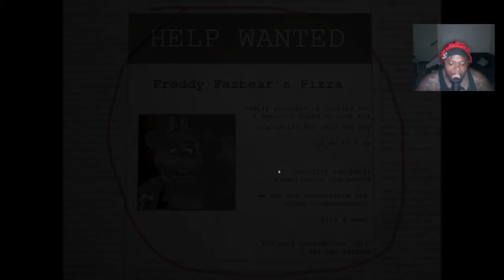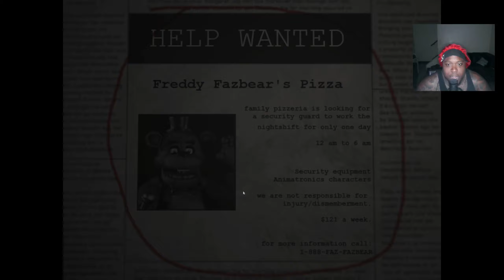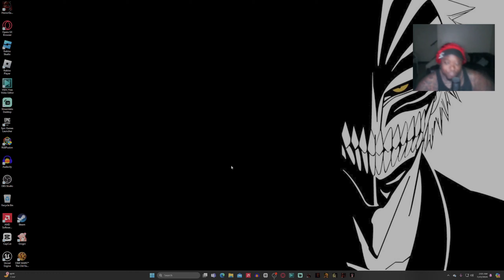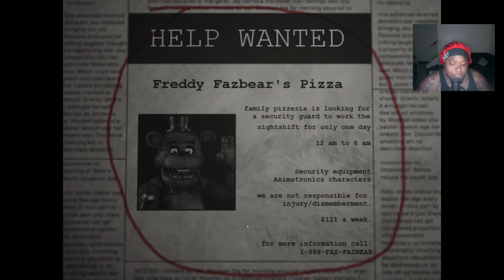FNAF One Night at Freddy's: Reworked - I ALMOST DID NOT UPLOAD THIS